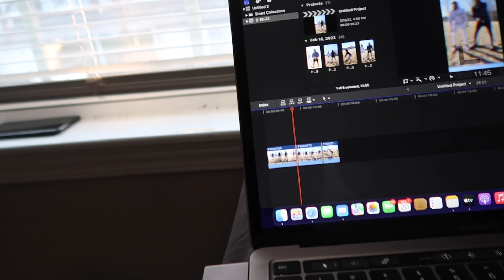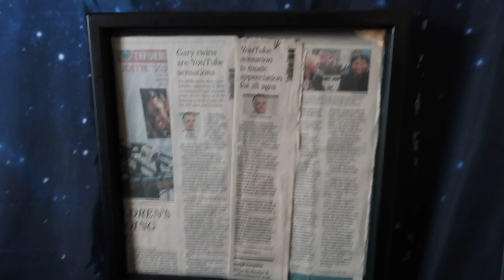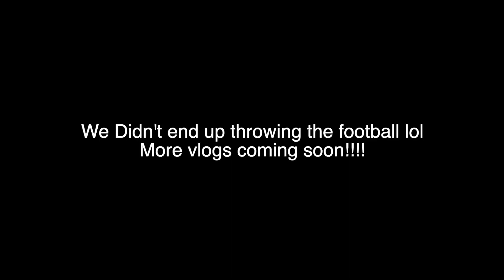Our apartment update.../Room